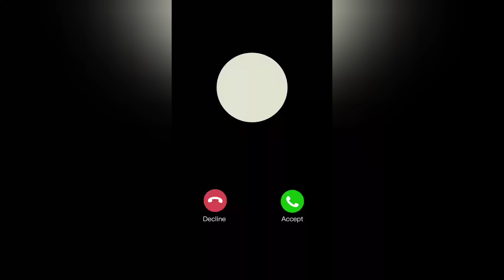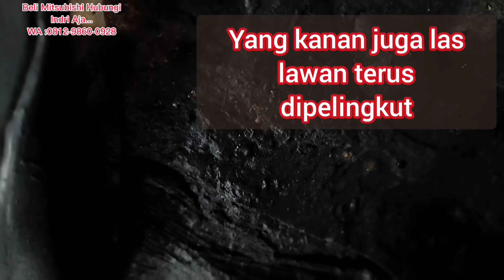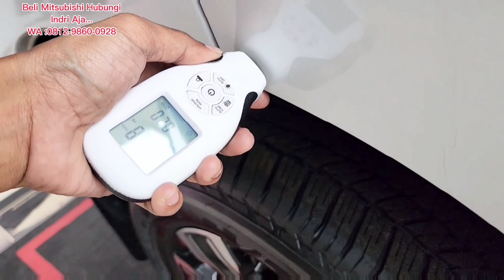Cek Ketebalan Cat Pajero Sport 2022 , Cek Sealer Dan Rangka Serta Cek Harga Barunya!!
Untuk pemesanan Mobil Mitsubishi Baru Bisa langsung kontak sales Mitsubishi BRA BSD Tangerang
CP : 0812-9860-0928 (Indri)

Pemesanan Inspeksi Mobil WA aj 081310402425